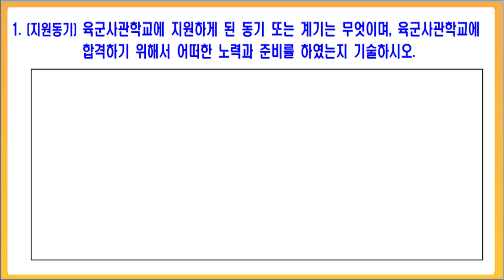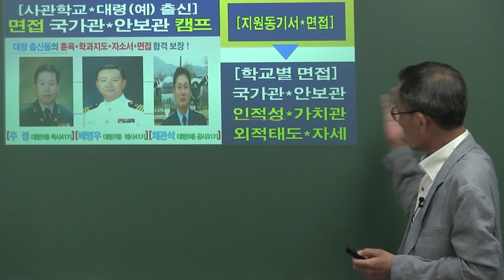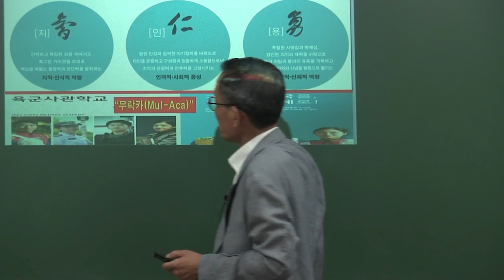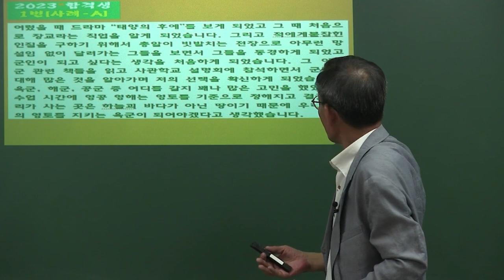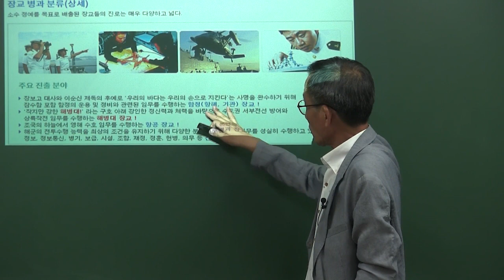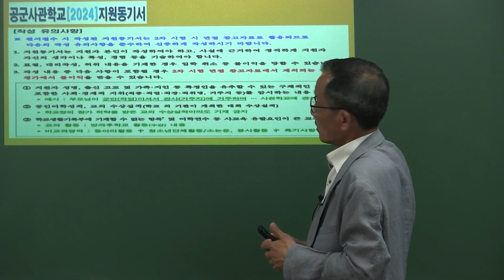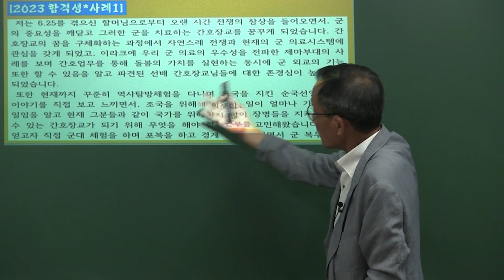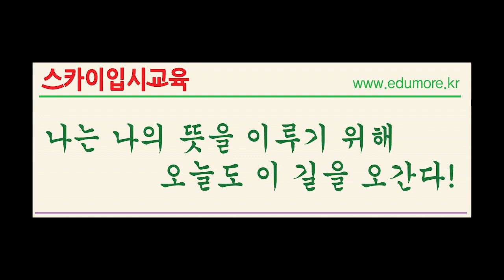2024 사관학교 생도생활 진로 비전 전형 우선선발 학교장추천 특별전형 1차 지원동기서 작성법 및 2차 면접 시험 스카이입시교육학원 전략 (노환기)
대치동본원(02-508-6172) 서울시 강남구 대치동 941-16번지
서초방배원(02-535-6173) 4호선 총신대역/7호선 이수역 14번 출구-직진 3분
송파캠퍼스(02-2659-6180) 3/8호선 가락시장역 8번 출구-올림픽훼밀리타운상가